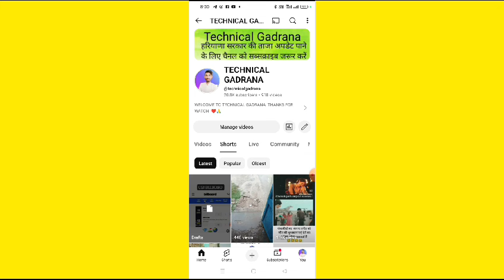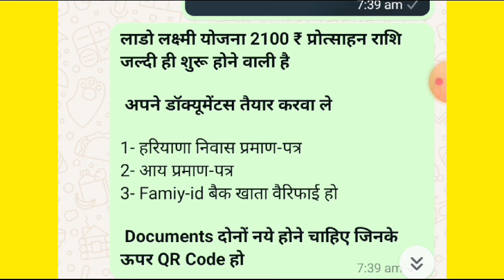हरियाणा लाडो लक्ष्मी योजना कब शुरू होगी ! कितनी इनकम होनी चाहिए ओर क्या कागज़ पत्र लगेंगे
लाडो लक्ष्मी योजना फॉर्म कैसे भरे | इसकी साईट और जरुरी कागज | महिलाओ को 2100 रु | Lado Laxmi Yojana